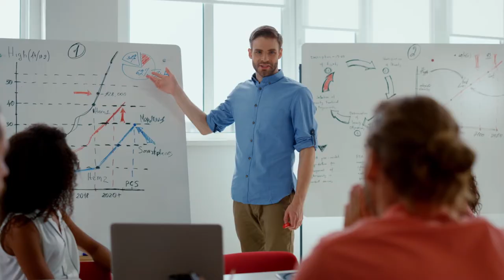How Can HR Solve Business Problems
Organized by Departamento de Psicología